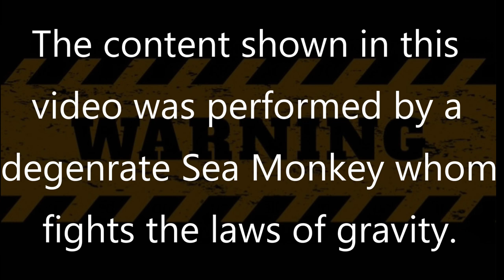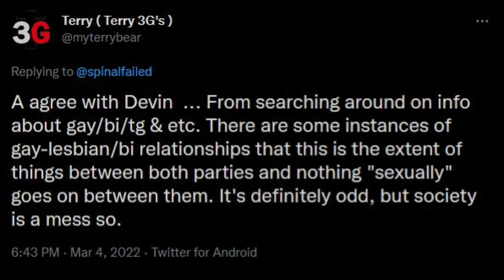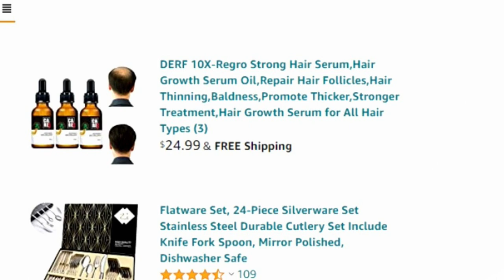Terry 3G's Soldering and Wire Cutting Tips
Welcome...  This video is showing how not to solder and cut wire. Also, Lace pickup are not the same as they were years ago. A lot of people are not liking the new pups by Lace. Would be interesting on what you think.